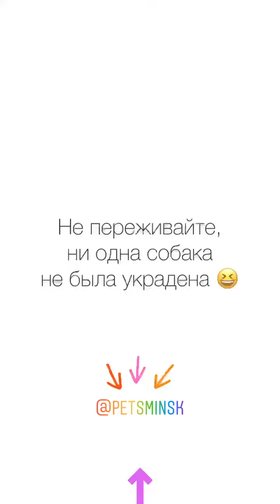Приехали в питомник со шпицами